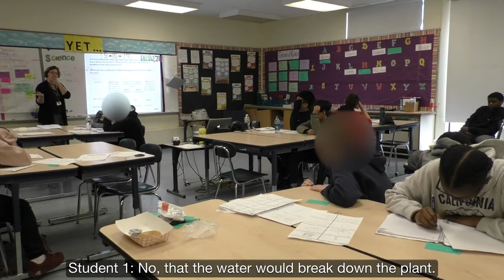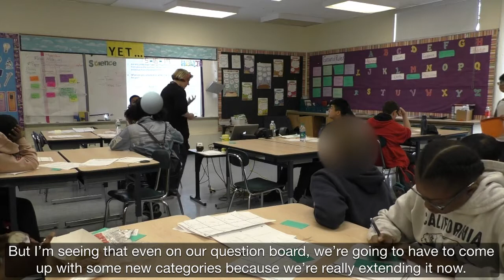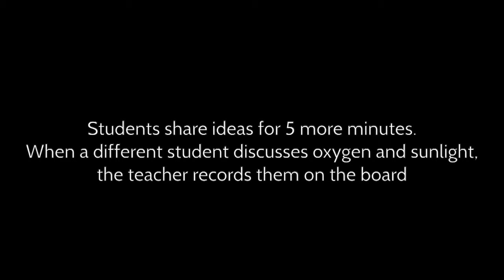Day 2: Navigation - Curriculum Launch PL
In this video, a teacher is navigating into lesson 4 of the Matter Cycling & Photosynthesis unit with her class. The video is used in the second day of the Curriculum Launch teacher professional learning to consider how teachers might support coherence in the classroom.

This video is part of the OpenSciEd Middle School Science Curriculum. For more information and to find the entire curriculum,